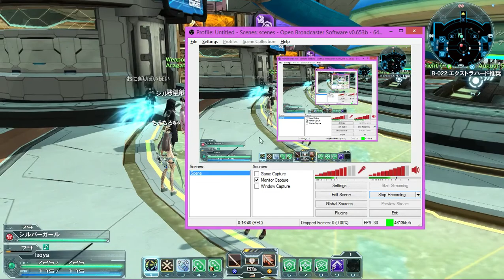My Edited Video (just cropping some segments of the RareDrop PSO2 concert)